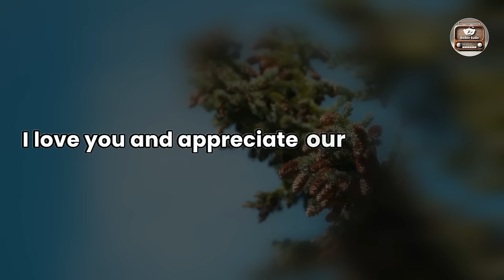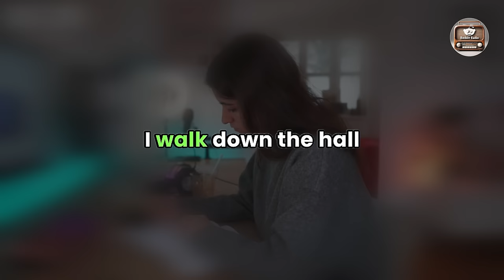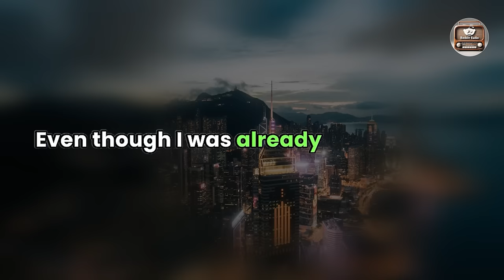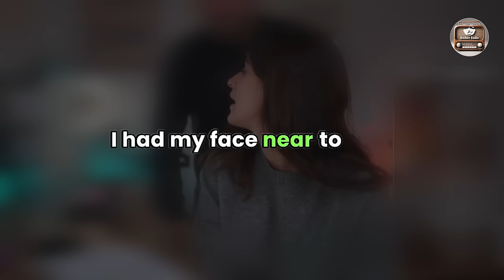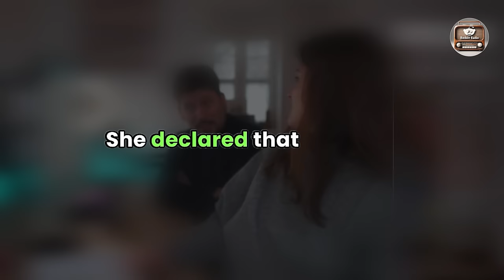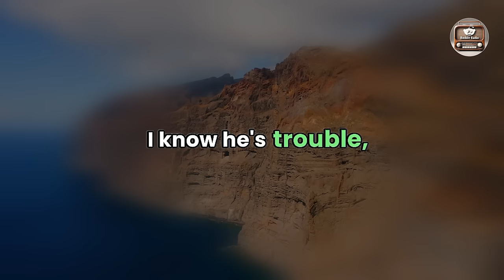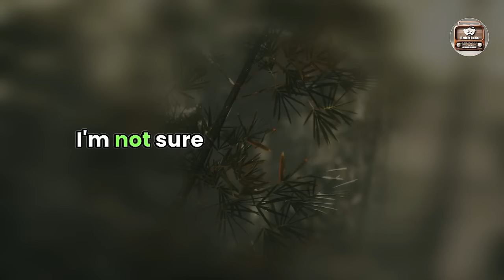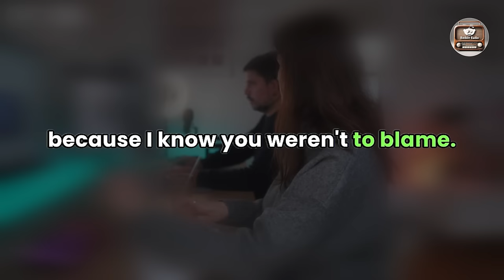Cheating Wife Story, My Unfaithful Wife Requests an Open Marriage Before We Have Kid, Audio Story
Dive into the turbulent waters of a relationship where a wife shocks her husband with a request for an open marriage before, they venture into parenthood.